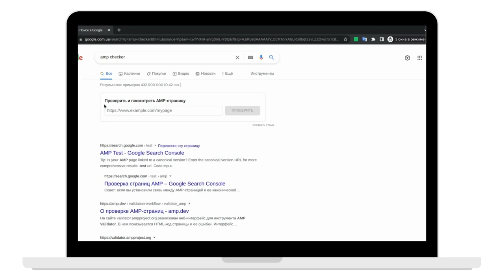Как проверить AMP прямо в Поиске